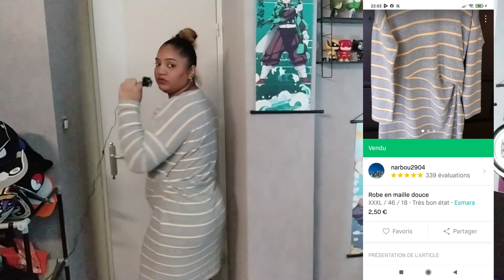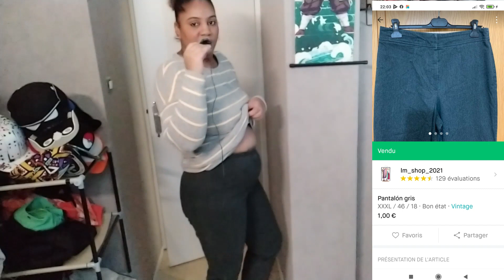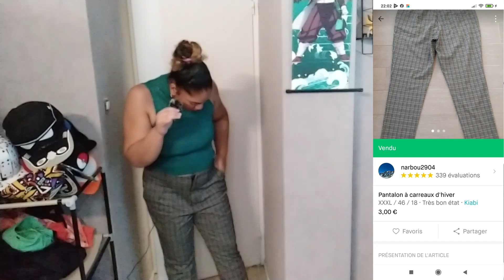MES TROUVAILLES VINTED + ESSAYAGES 😅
Hé coucou tout le monde on se retrouve pour une 1 ère  catégorie Vinted sur ma chaîne j'espère que sa vous plaira n'hésitez pas à me le dire .

Je vous réponds des que je peux mes amours 🥰
Merci de faire parti de ma petite communauté Youtube ❤

Merci énormément à vous qui me suivez , qui me commentez et surtout qui m'aimez , m'appréciez comme je suis , ça na pas de prix MERCI ❤❤❤

Qui Suis-je : Je suis Colette , une Réunionnaise habitant désormais en métropole. Qui c'est dis : tient pourquoi moi je n’essaierai pas les vidéos moi aussi. Je sais je n'ai pas de montages waw ni de jolies intros , pas de qualité pro  , je fais beaucoup de fautes d'orthographe mais dans tout sa beaucoup d'envie de partager, de rencontrer et avancer ..

je filmes avec un xiaomi redmi 8T bin c'est pas une superbe qualité mais on fait comme on peux 😂 je veux un appareil pro pour de meilleur qualité mais le prix ouille 😭
Mes montages sont réalisés  directement sur mon portable avec le logiciel powerdirector..ou sinon sur l'ordi avec filmora que je commence petit à petit à maitriser .
Je sors généralement qu'une vidéo par semaine mais  lorsque je me sens bien je peux en mettre 2 voir 3  ... tout cela dépendra de ma santé de  mon humeur et de mon envie  😏